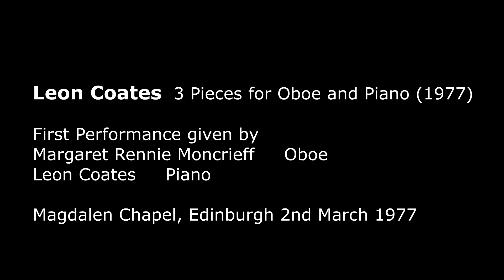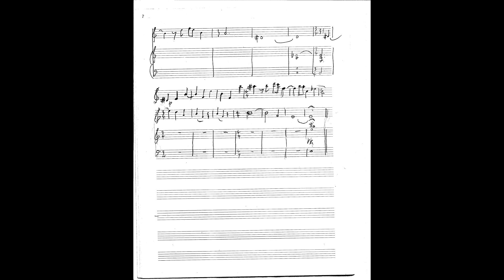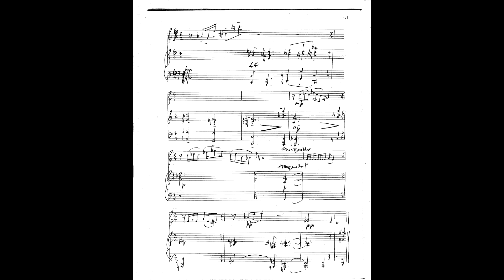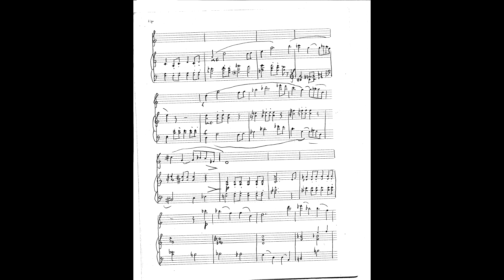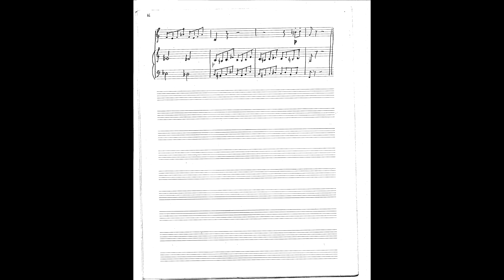LEON COATES 3 Pieces for Oboe and Piano MARGARET RENNIE MONCRIEFF OBOE LEON COATES PIANO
This was the first performnce of this piece  and was performed at the Magdalen Chapel. Edinburgh on the 2nd March 1977 by Margaret Rennie Moncrieff, Oboe and Leon Coates, Piano.
The transfer was from a cassette, hence the slightly substandard recording quality.

This video replaces an earlier video where the music was out of sync with the audio due to pitch correction.